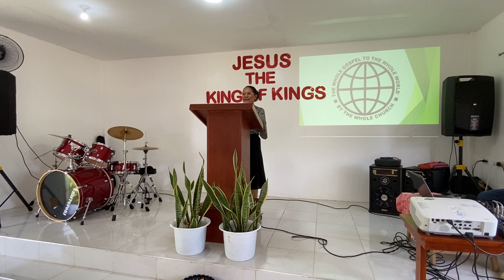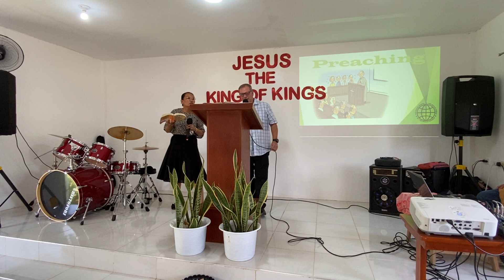Sermons Across The World- Bro Robert Preaches In UPC Sto Tomas, Abulug